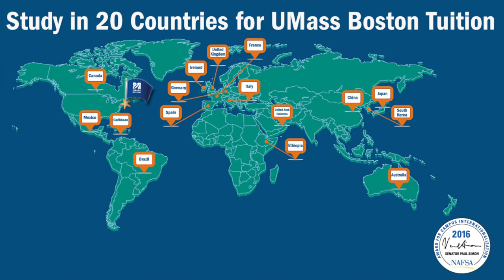Study Abroad through UMass Boston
All UMass Boston undergraduate students have the opportunity to study abroad in one of more than 30 programs in 20 countries. Four students share their experiences in this video. For more information and to apply, go or visit the Office of Global Programs' Study Abroad Office. They're located on the second floor of the Campus Center. Walk-in hours are Tuesday and Wednesday from 9 to noon.